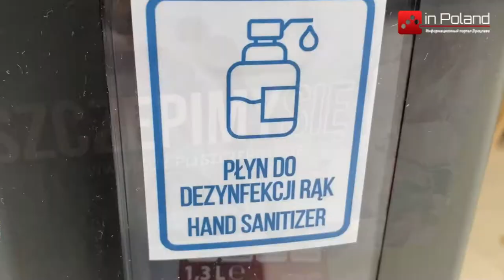Польское правительство запустило кампанию агитирующую вакцинироваться от коронавируса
В Польше началась кампании "последняя прямая", в которой "амбасадоры" будут агитировать населениие вакцинироваться. По словам премьера страны Матеуща Моравецкого, есть шанс, что если все граждане солидарно  приступят  к программе прививок, то это будет последняя прямая для завершения пандемии Это должно  избавить государство от этой болезни раз и навсегда.